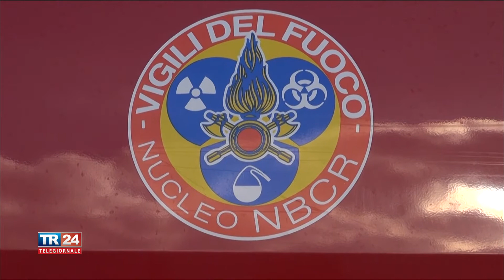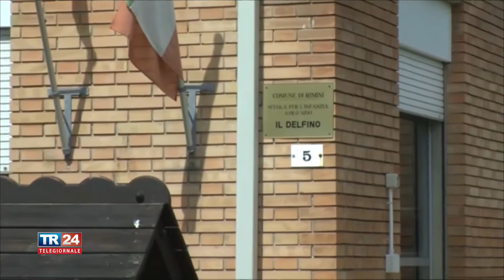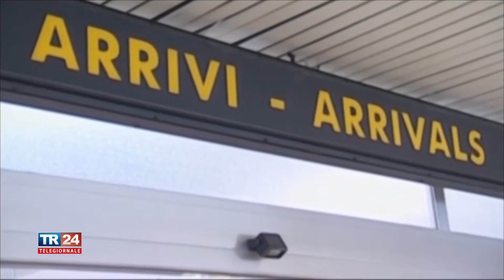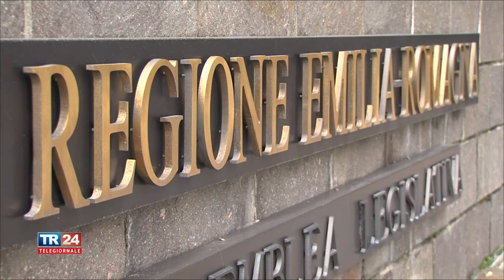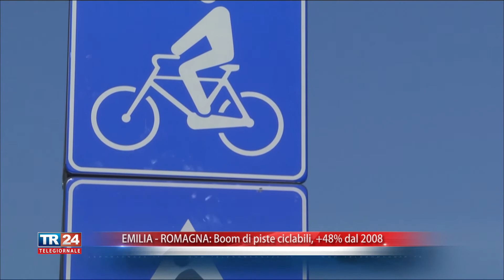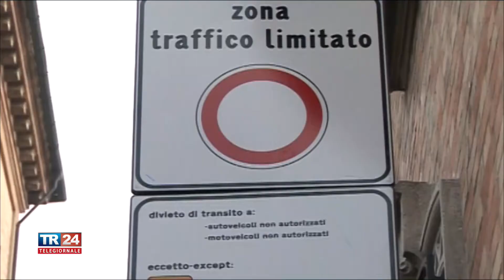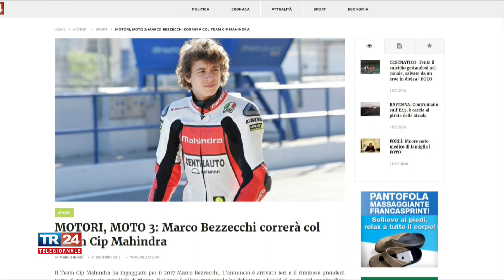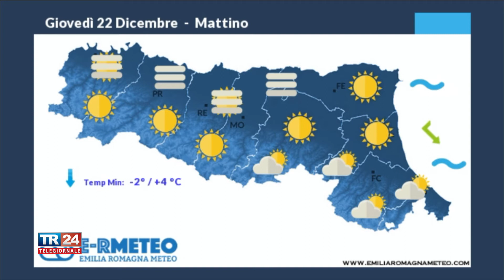TG SERA DEL 21/12/2016